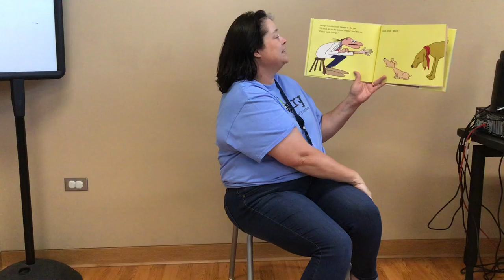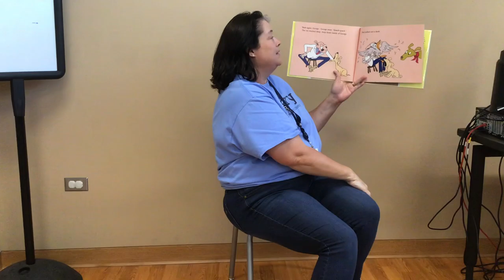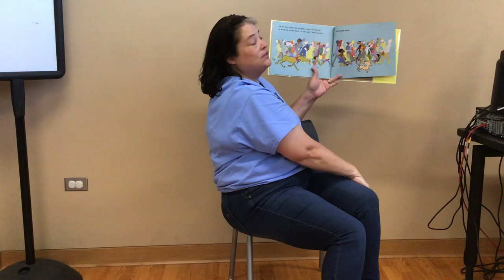Stories and more with Miss Becky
Miss Becky will share Library updates and stories.